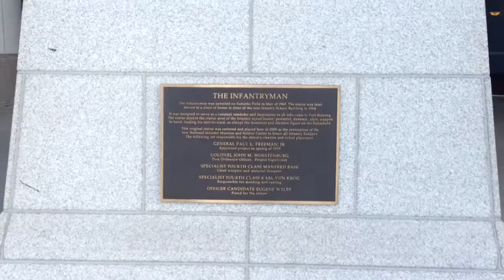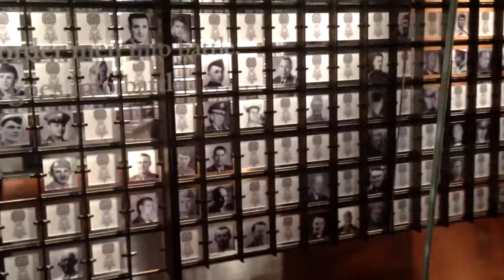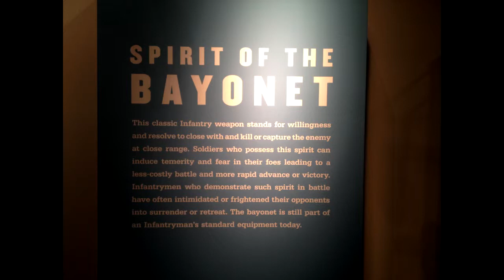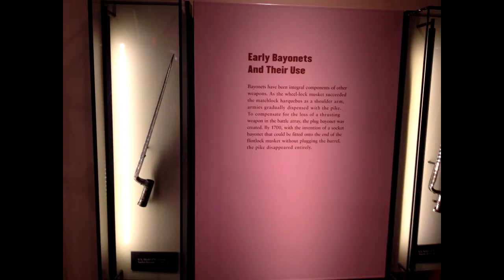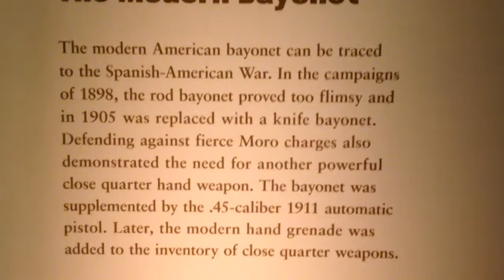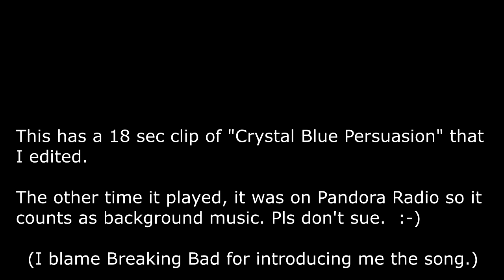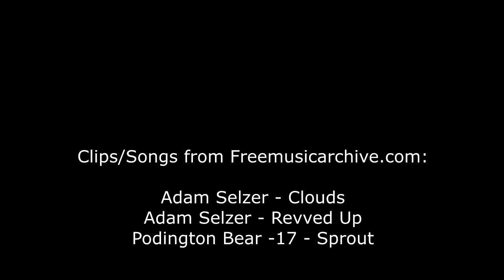Darth Vader or Iraqi Fedayeen Helmet - Which came first?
Went to an event at the National Infantry Museum.

Sorry about any shakiness.